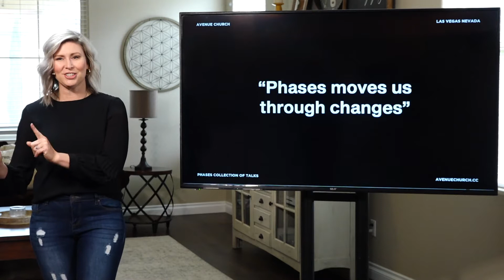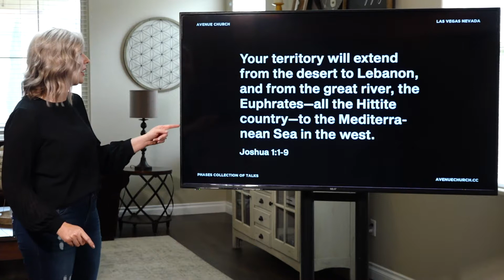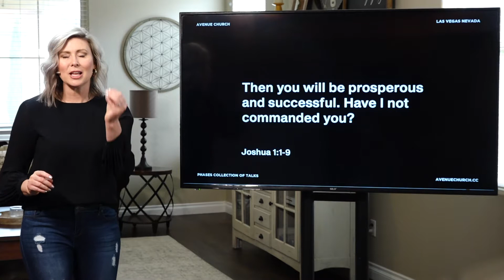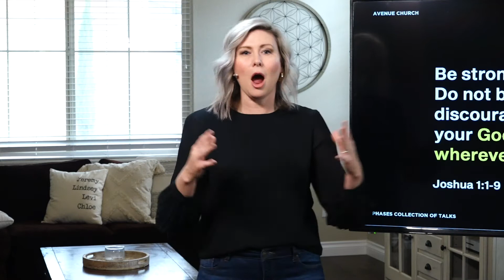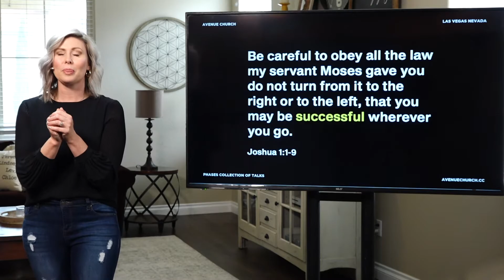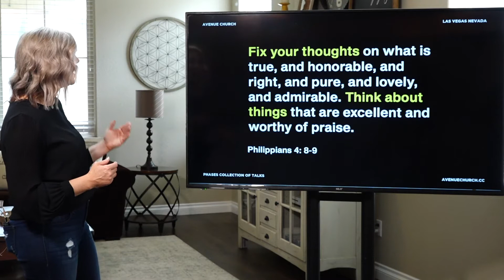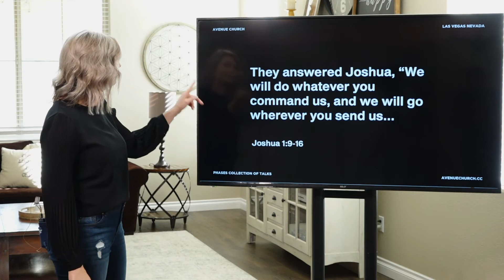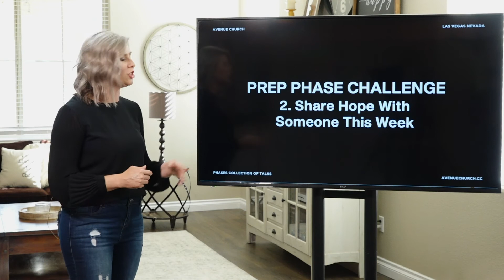The Prep Phase | Avenue Church | Pastor Lindsey Bosma